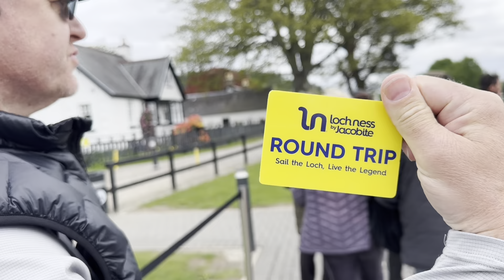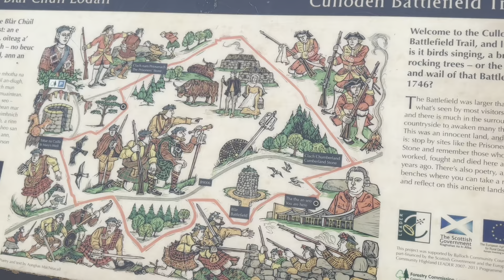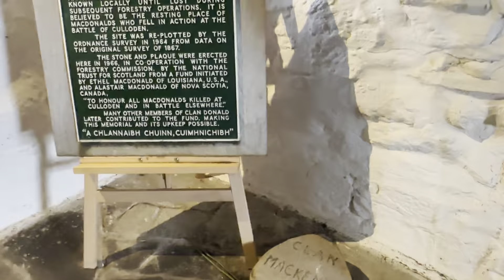Scotland, Inverness, Jacobite Cruise on Loch Ness, Culloden Battlefield